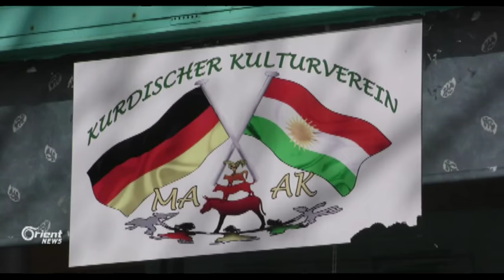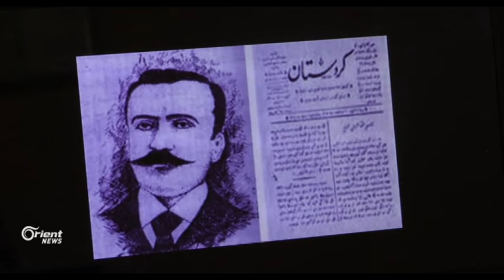Li Almanya Kurdên derve 119 saliya rojnamevaniya Kurdî pîroz kirin